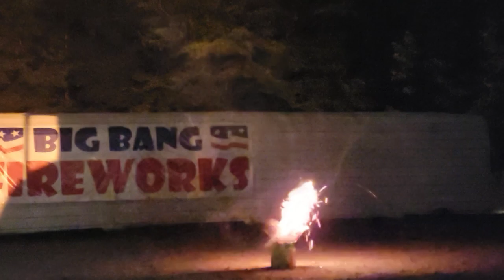A to Z Fountain Firework Clip Big Bang Fireworks Richmond, VA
Providing family fun for the Great Richmond VA area for over 35 years. Retail fireworks sales locations in Short Pump / Goochland and Powhatan. Open mid-June to Mid-July and during Diwali holiday season. or visit us on Facebook, Yelp or Google for store hours and directions. Independently owned and operated. In-person sales only. No online sales with shipping.